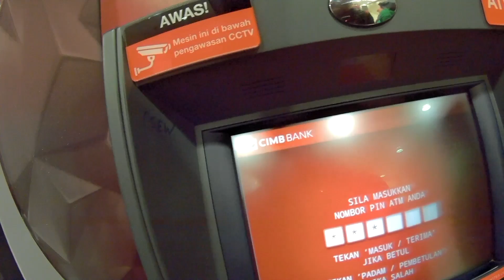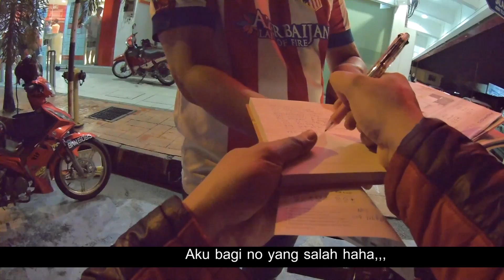SAYA DIGANGGU LELAKI SUTERA | MOTOVLOG EX5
ACTION CAMERA :
XIAOYI YI

AUDIO :
EXTERNAL EARPHONE OPPO

BLOOPERS : SOOCOO S200

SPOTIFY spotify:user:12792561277